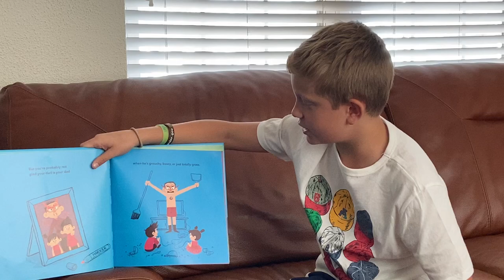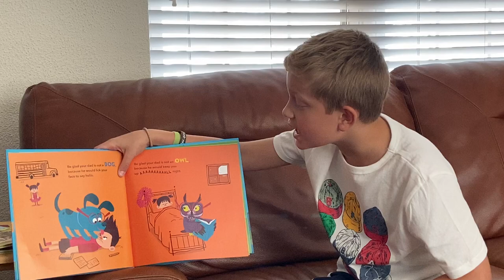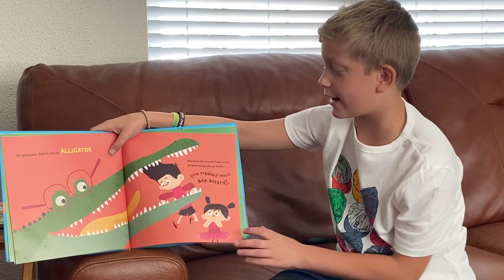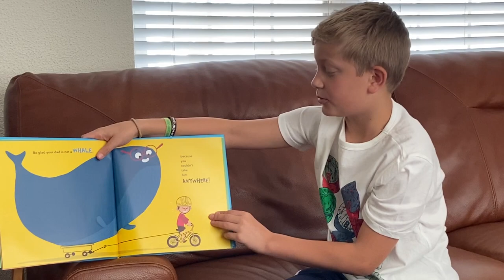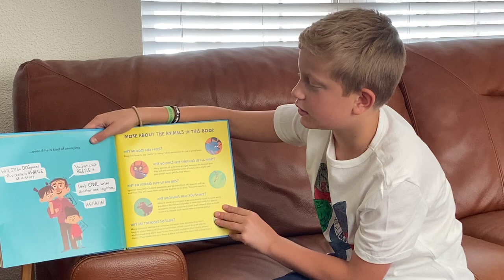Max Hodel, fourth grader, reading "Be Glad Your Dad Is Not and Octopus."